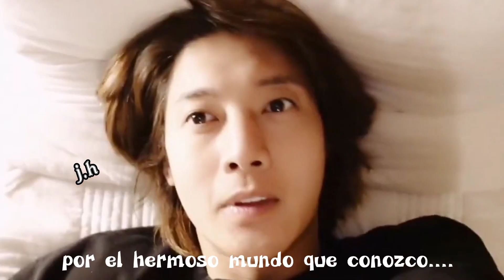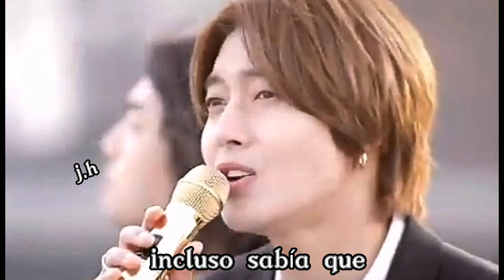김현중 Kim Hyun joong 💚 afortunate (soy muy afortunado )🥰😍una hermosa canción..